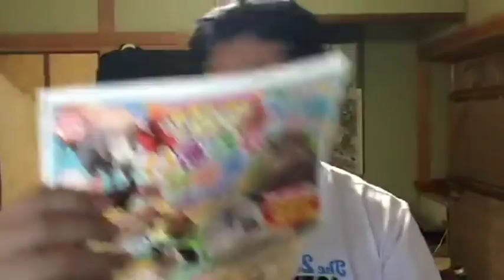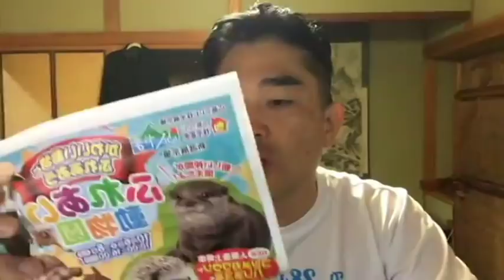【隠居TV】振り返れば寒い風が吹いてくる。